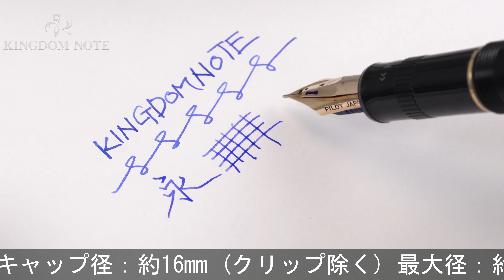PILOT パイロット 万年筆 ジャスタス95 ネットブラック 中細字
ペン先にくすみ、その他外観概ね綺麗な一本。高い人気を誇る画期的な万年筆です。用途や気分により使い分けが可能な、一本二役ともいえるコレクション。

本体材質：樹脂
ペン先材質：14金
字幅：中細字
機構：カートリッジ、コンバーター両用式
全長：約167mm (筆記時)
胴軸径：約13mm
キャップ径：約16mm (クリップ除く)
最大径：約20mm (クリップ含む)
重さ：約27g
付属品：元箱